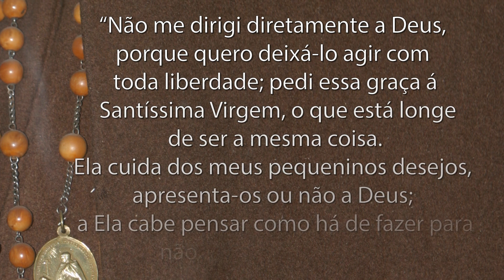Santa Teresinha do Menino Jesus - Agir com Liberdade - Arautos do Evangelho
O que tanto atrai em Santa Teresinha, cuja devoção se tornou universal em pouco tempo?  Falecida aos 24 anos, ela continua a nos sorrir e a nos convidar  a seguir uma nova via de santificação: a "pequena via", acessível a todos.
A TV Arautos apresenta essa nova série que irá mostrar alguns pensamentos e frases de Santa Terezinha do Menino Jesus,  Doutora da Igreja. Santa Terezinha escreveu muito sobre sua devoção e seu amor  a Deus, ao longo de sua tão  preciosa vida.

“Não me dirigi diretamente a Deus, porque quero deixá-lo agir com toda liberdade; pedi essa graça á Santíssima Virgem, o que está longe de ser a mesma coisa. Ela cuida dos meus pequeninos desejos, apresenta-os ou não a Deus; a Ela cabe pensar como há de fazer para não forçá-lo a me ouvir.”